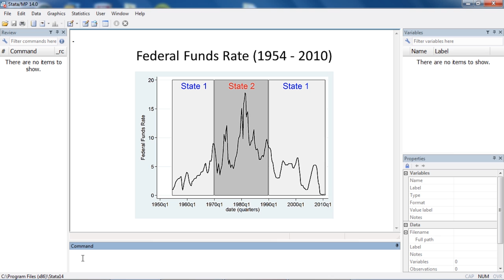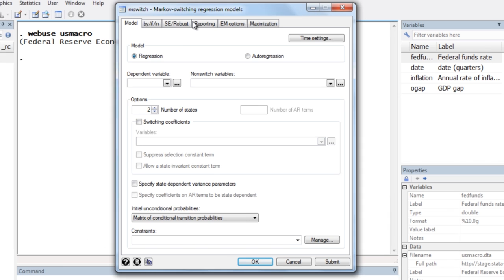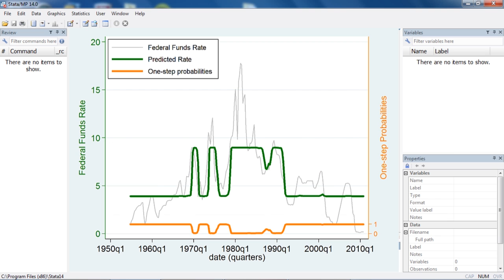New in Stata 14: Markov-switching models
Markov-switching models for time-series data are used when the parameters for the series do not remain constant over time.  Switching between states or regimes can be either abrupt or smooth.

This video provides a quick overview of the theory behind Markov models, the types of models you can estimate with the new *mswitch* command, and other statistics you can obtain, such as transition probabilities.